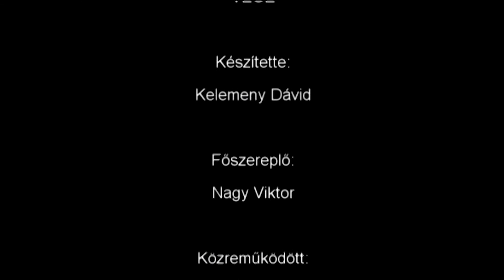Médiatechnológus vizsgafilmek: Fölemészt a magány /2007.12.28./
Médiatechnológus vizsgafilmek: Fölemészt a magány
Kész.: Kelemeny Dávid